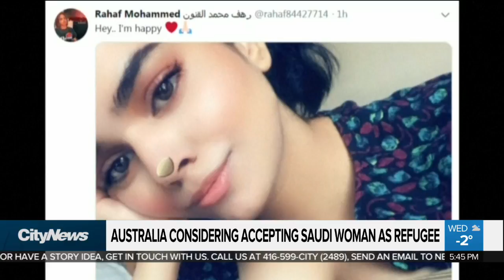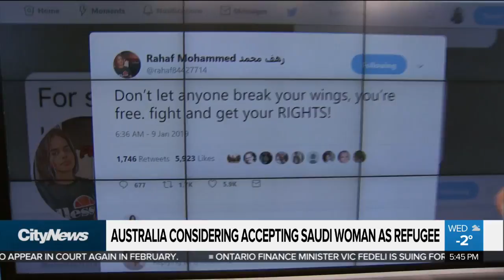Australia considering accepting Saudi woman as refugee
Australia is considering taking in a Saudi woman as a refugee after her plea for asylum received international attention. Melissa Duggan on the latest messages coming from the 18-year-old who shared her calls for help on social media.